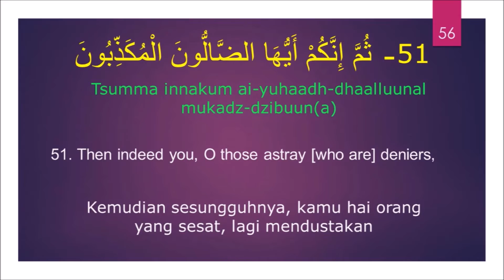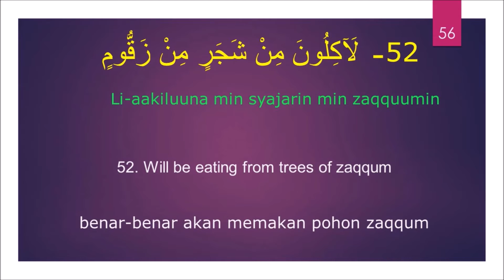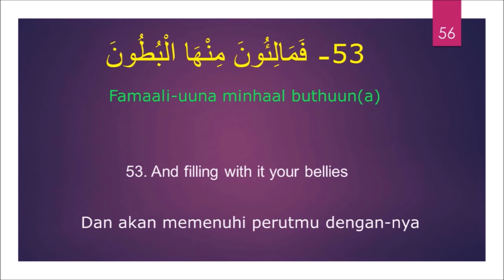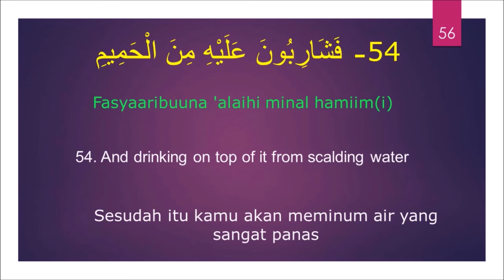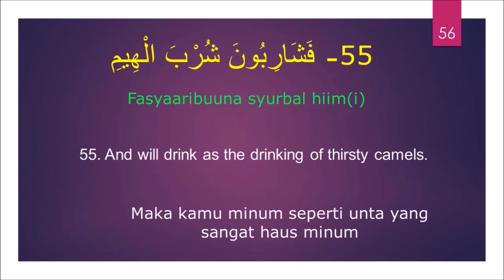56. Al Waqiah (51 - 55) The Best And The Easiest Way to Understand and Memorize Surah in Al Qur'an